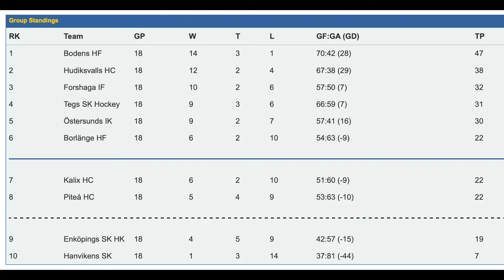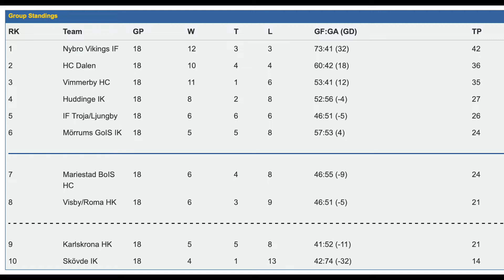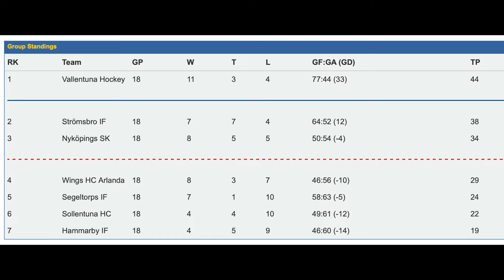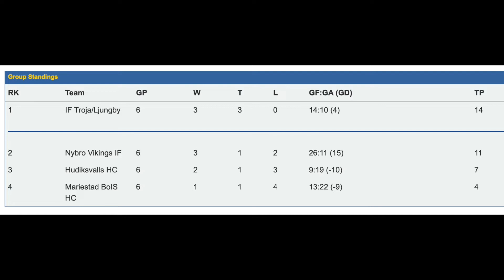Studio Flodin avslut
Summering av säsongen med flippar och floppar men också en diskussion om en ev Superliga för Hockeyettan!